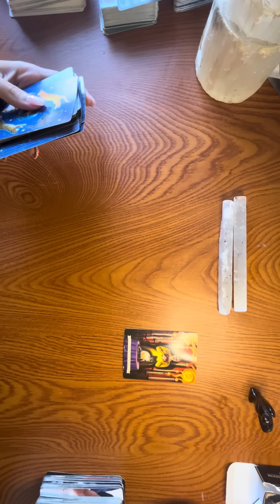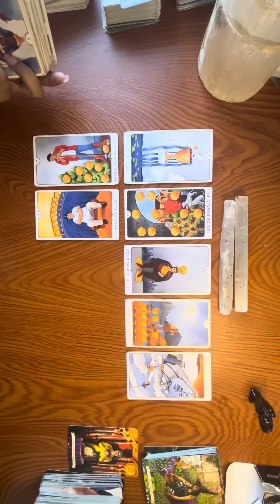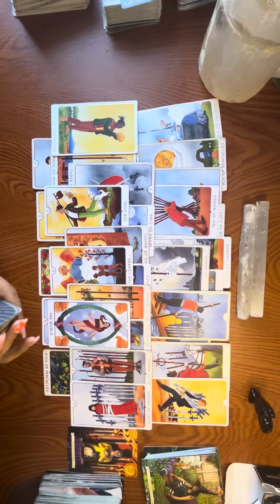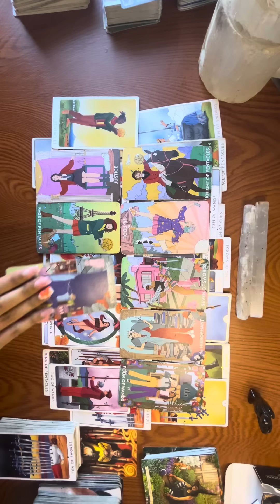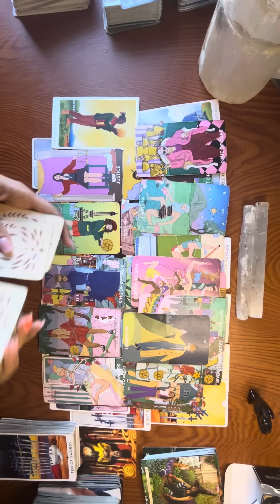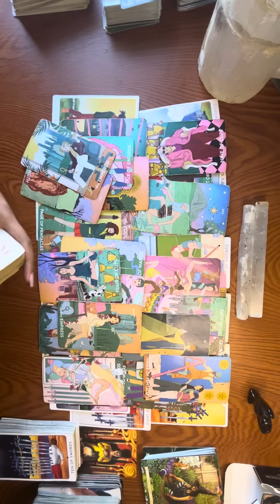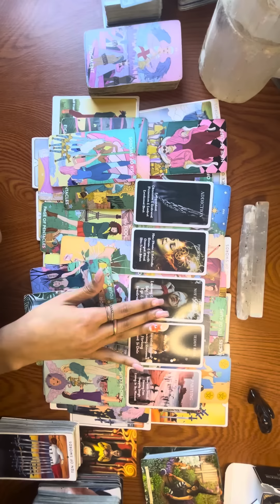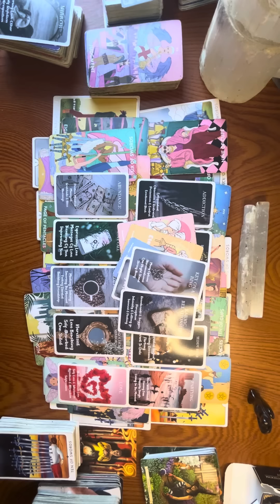THEY DONT CARE IF THEY’RE EXPOSED ANYMORE & DESPERATE FOR A LIFESTYLE